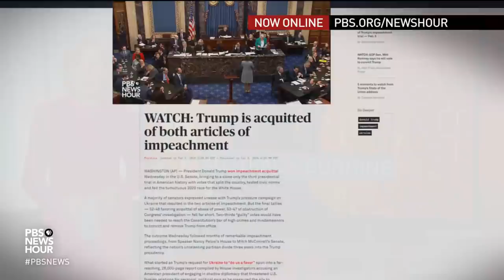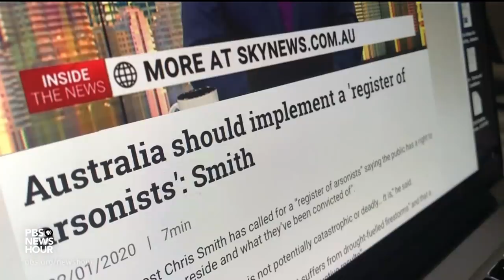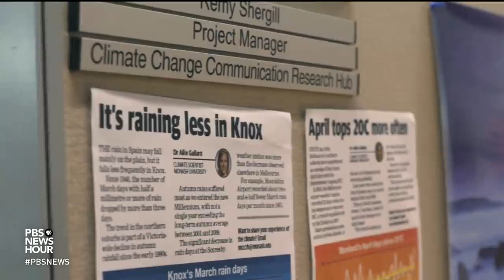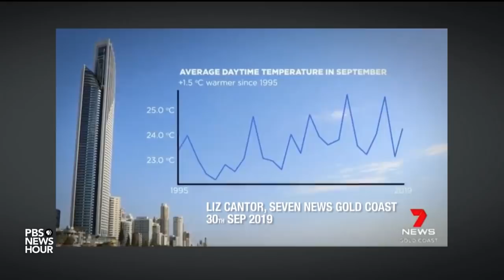Australian bushfires prompt conversation about land management practices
Bushfires are still burning in parts of Australia. So far this season, they have claimed the lives of more than 30 people and destroyed tens of millions of acres of land. The ensuing toll on forest and wildlife has prompted new conversations about how Australian land should be managed -- and whether a return to Aboriginal practices might be beneficial. Miles O’Brien reports from Australia.